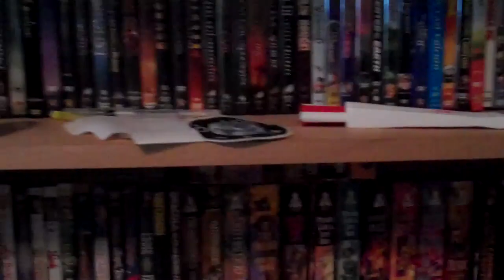The Start of Thesta's Head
Lady Thesta revamping her Silent Hill Nurse cosplay to be more along the lines of the movie nurses. As always, enlisting the help of Lady Vincira as Thesta is not capable of putting latex and toilet paper on her face while her face is covered in fabric.